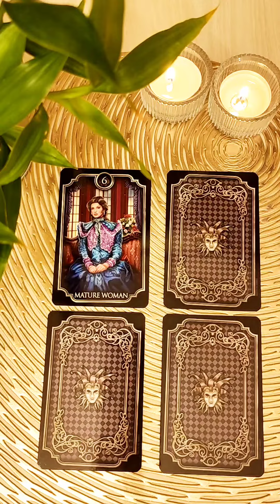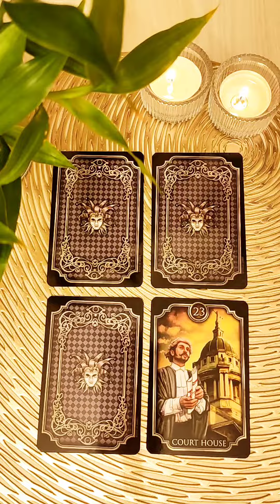Next 3 months! Pick a Card!